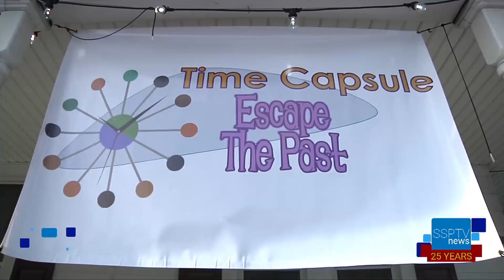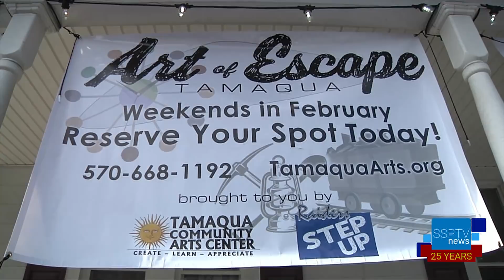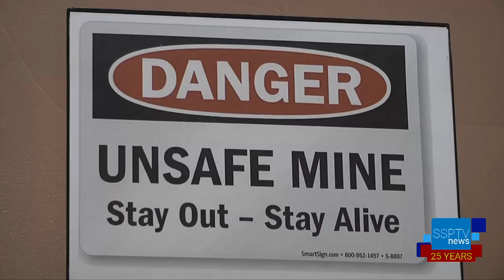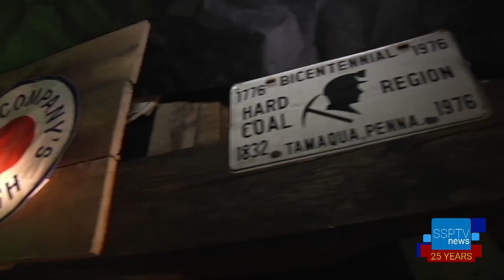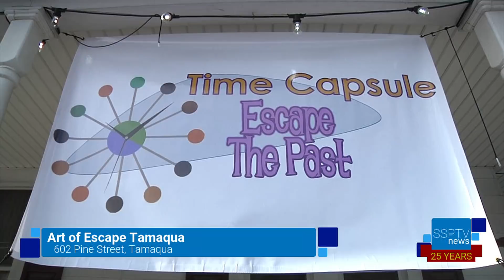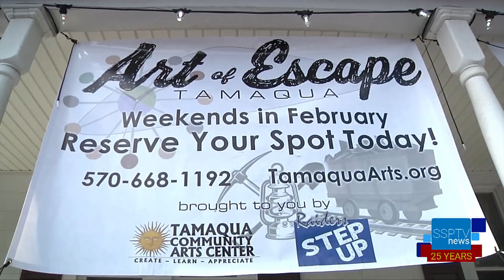Tamaqua Escape Room - SSPTV News